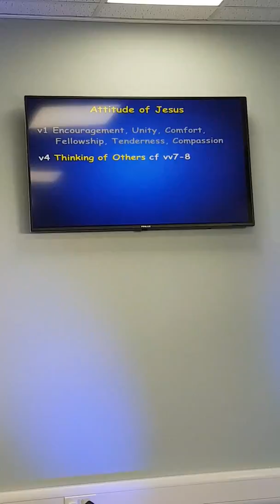A Worthy Attitude by Dave Rouse